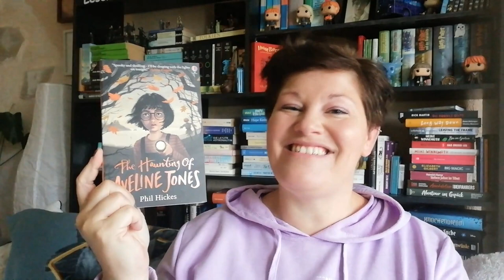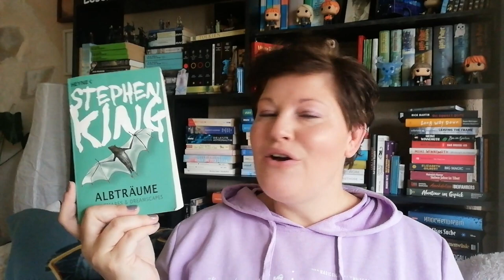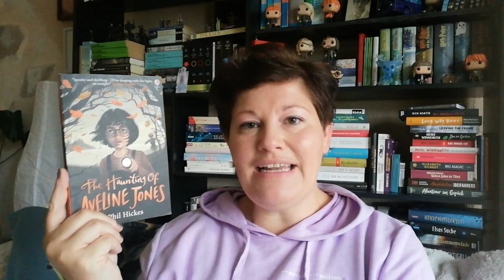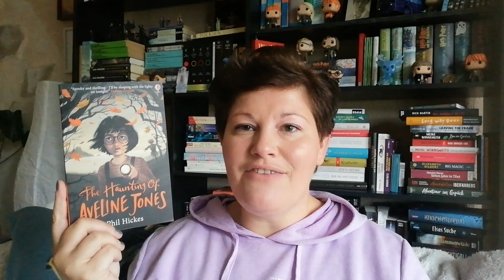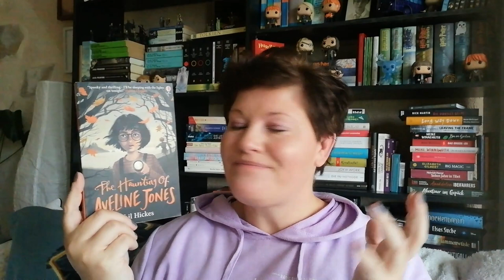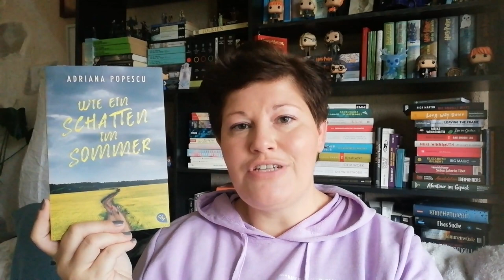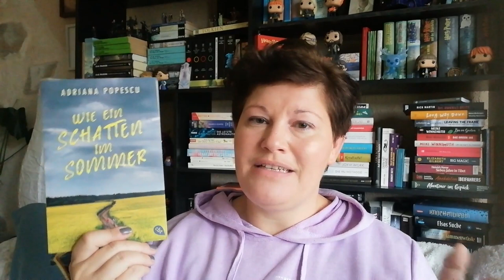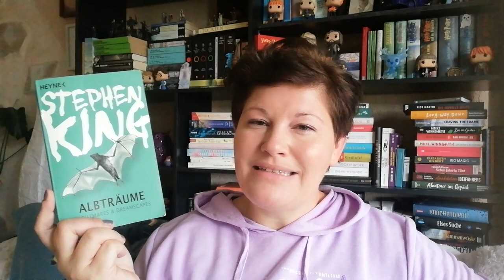Bücherwoche #41+42 | LadyoftheBooks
-- Öffne mich --
In den letzten beiden Wochen habe ich ein paar Bücher in Lesegruppen gelesen und fasse daher diese Wochen zusammen. Nebenbei wurde auch noch "LOL - Staffel 2" geschaut.
Was war dein Highlight im Oktober?

00:00 Intro + Kurzvorstellung der Bücher

03:35 „Das Lied der Nacht”* von C.E. Bernard
Zum Buch**

09:05 „Crave” von Tracey Wolff
Zum Buch**

15:35 „The Haunting of Aveline Jones” von Phil Hickes
Zum Buch**

20:40 „Wie ein Schatten im Sommer“* von Adriana Popescu
Zum Buch**

29:10 „Albträume“ von Stephen King
Zum Buch**

31:10 Sonstiges Geplauder